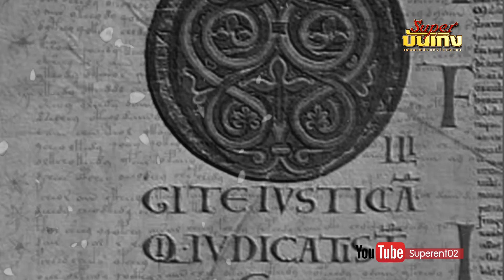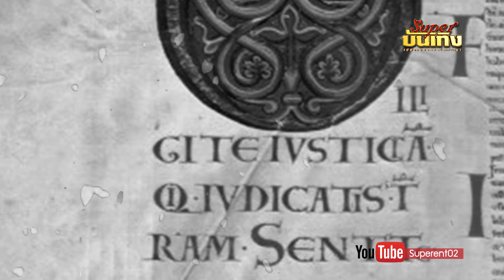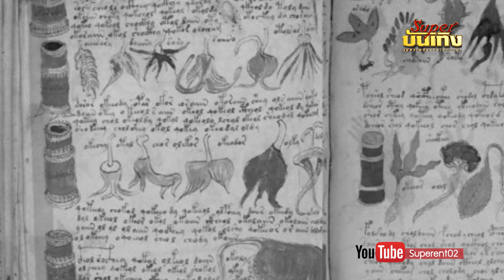[ DYK Story ] EP5 วัตถุโบราณที่ไม่ธรรมดาและยังคงเป็นปริศนา 2 # รูปสลักโบราณ-หนังสือลึกลับที่สุดในโลก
Link  วัตถุโบราณที่ไม่ธรรมดา และ ยังคงเป็นปริศนา  ตอนที่ 1
Link  วัตถุโบราณที่ไม่ธรรมดา และ ยังคงเป็นปริศนา  ตอนที่ 2
Link  วัตถุโบราณที่ไม่ธรรมดา และ ยังคงเป็นปริศนา  ตอนที่ 3
Link  วัตถุโบราณที่ไม่ธรรมดา และ ยังคงเป็นปริศนา  ตอนที่ 4
Link  วัตถุโบราณที่ไม่ธรรมดา และ ยังคงเป็นปริศนา  ตอนที่ 5